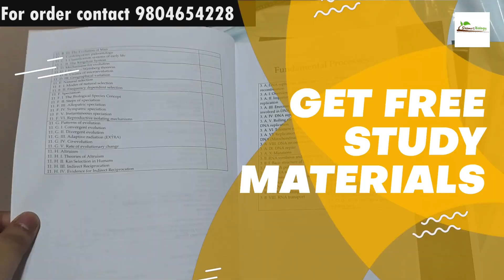How to crack CSIR NET life science without coaching | Is it really possible without coaching?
How to crack CSIR NET life science without coaching - This lecture explains How to crack CSIR NET life science without coaching.